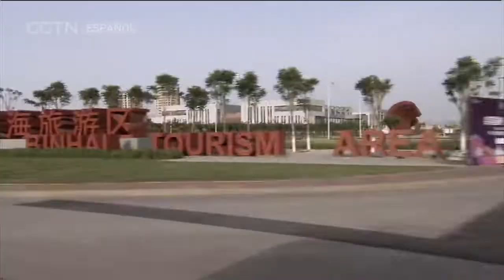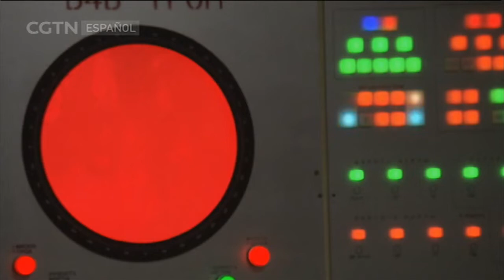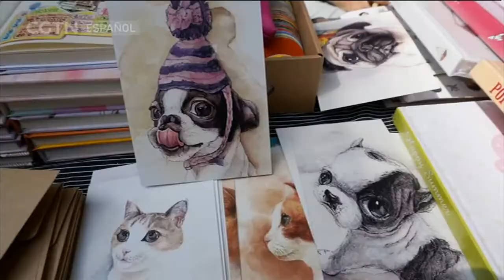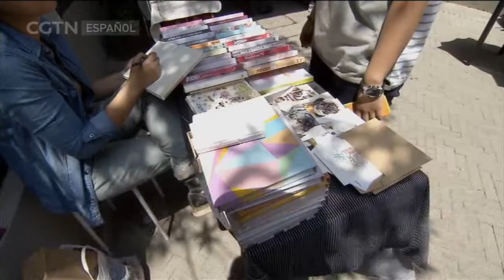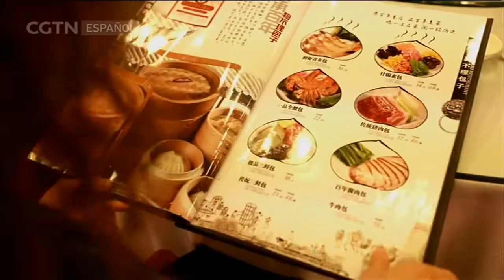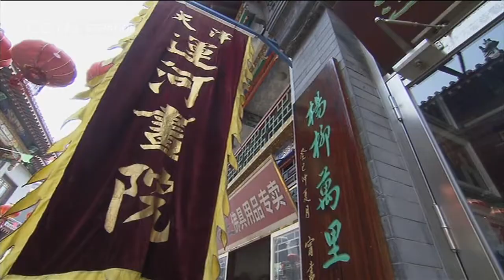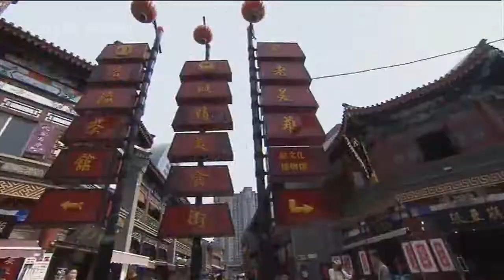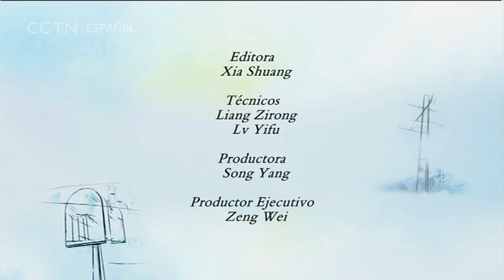DIARIOS DE VIAJE 17/10/2018 Tianjin (II)